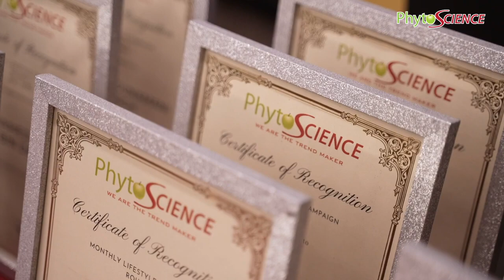Phyto 𝚂𝚌𝚒𝚎𝚗𝚌𝚎 𝚖𝚊𝚗𝚒𝚙𝚞𝚛